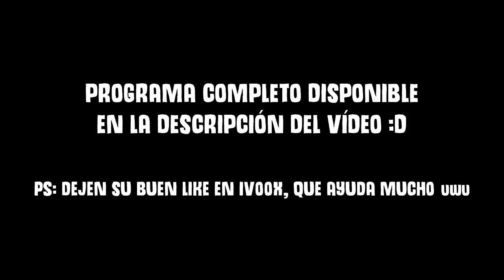¡Openings/Endings de Anime Cantados por sus Personajes!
►DONACIONES◄